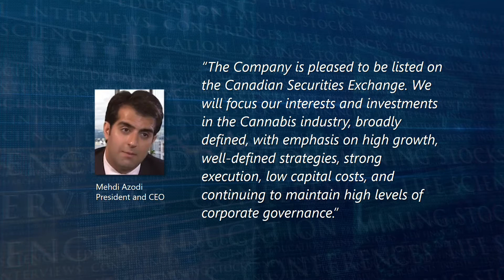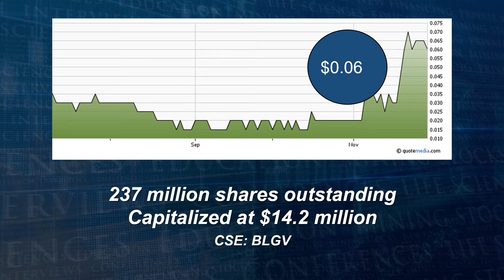Belgravia Capital International (CSE:BLGV) New Listing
The company is establishing a diversified portfolio of investments and interests with initial focus on organic fertilizers and resource assets.